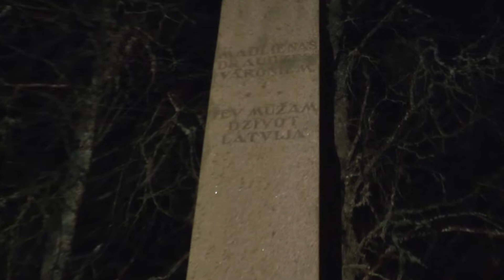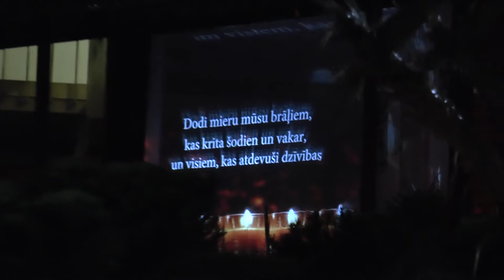Lāčplēša dienā Madlienā ...